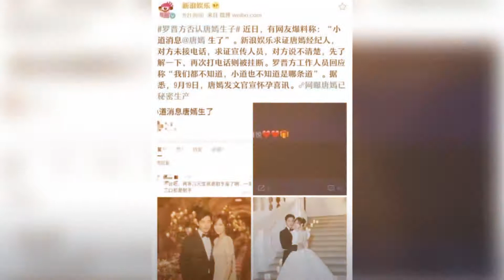唐嫣秘密生子？罗晋：我都不知道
➤Thanks收看！